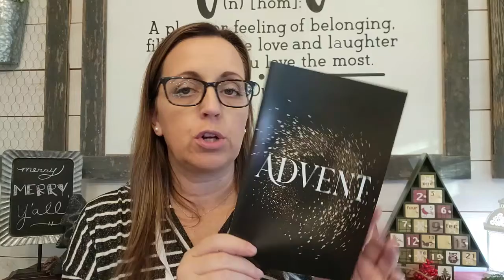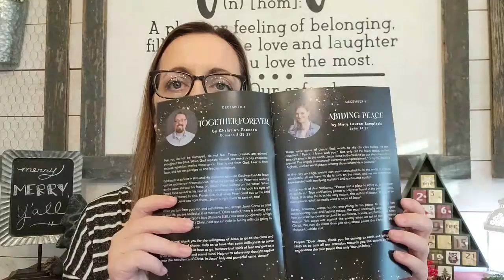December Goals || November Recap